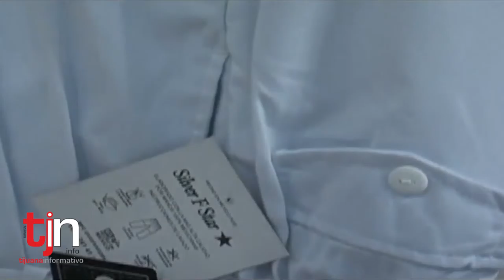Corrigió la SE el decreto comercial fronterizo y habrá abasto de uniformes y calzado